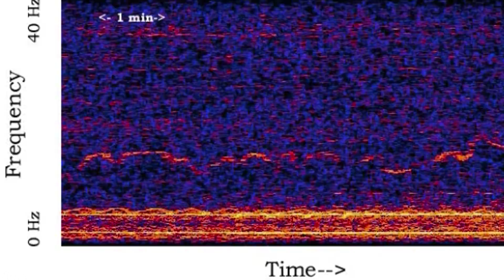10 Angstaanjagende Dingen Gevonden In De Oceaan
Thalassofobie is wat je noemt de angst voor de diepe oceaan. Als je dit toevallig hebt dan kunnen we het je niet kwalijk nemen, want de oceaan is echt een griezelige plek. Vandaag ga ik je 10 angstaanjagende dingen laten zien die in de oceaan waren gevonden.